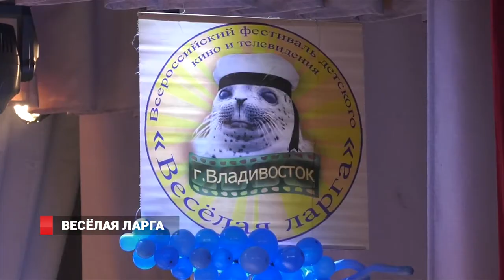Веселая ларга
6 февраля, в краевой столице состоялось открытие Всероссийского фестиваля детского кино и телевидения «Весёлая ларга».